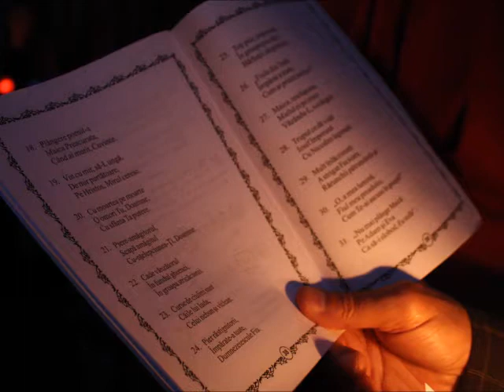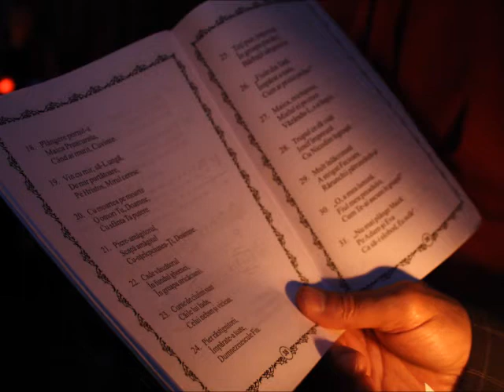Liturghia la Duminica a II-a după Paști (a Sf. Ap. Toma) - Preot Marius Moșteanu - 27.04.2014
Liturghia la Duminica a II-a după Paști (a Sf. Ap. Toma) - Preot Paroh Marius Moșteanu de la Biserica Sf. Nicolae Vechi din Constanța - 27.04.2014